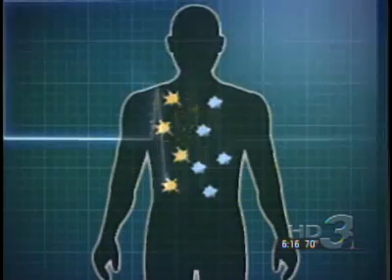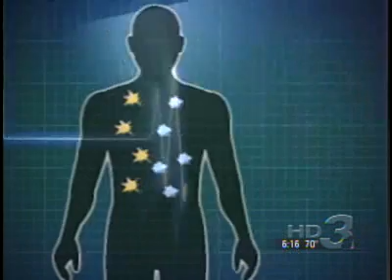SALT WATER FUEL AND CANCER CURE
Amazing salt water invention being used to kill cancer cells and also generate clean burning fuel.